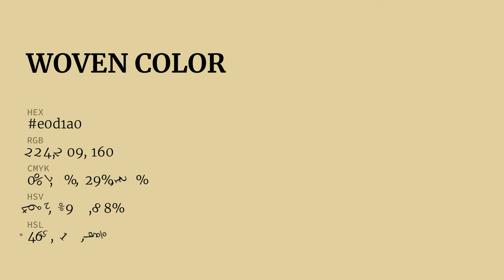Woven color e0d1a0 hex color - Yellow color - Cool color e0d1a0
What color is Woven ? e0d1a0 hex color - Yellow color - Cool color e0d1a0

Hex e0d1a0 Color Code is also known as Woven color.